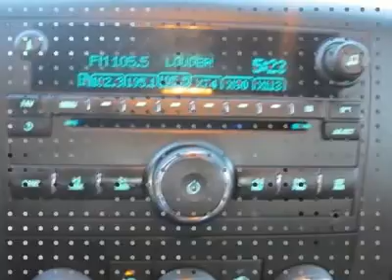2008 CHEVROLET SILVERADO 1500 Sutton, WV 14014352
2008 CHEVROLET SILVERADO 1500 Sutton, WV
Stock #14014352

Don't miss this Certified 2008 Chevrolet Silverado 1500. It's equipped with automatic transmission and features a Dark Cherry Metallic exterior. With 35008 miles, you'll want to take this car home. Make a great choice today.